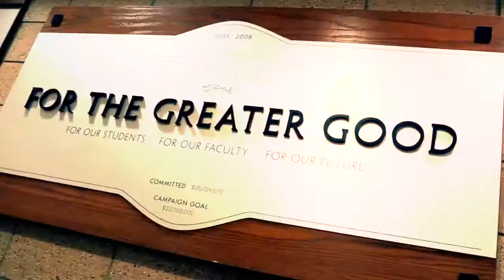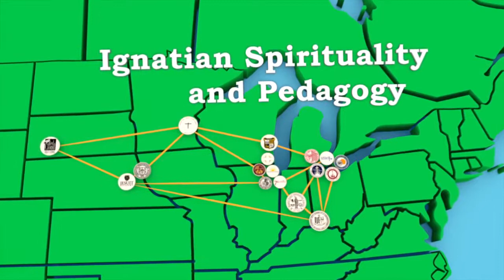About the Jesuit Schools Network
This introductory video about the Jesuit Schools Network was developed by Loyola Productions and was released in August, 2015.